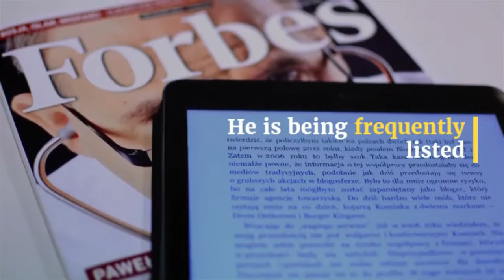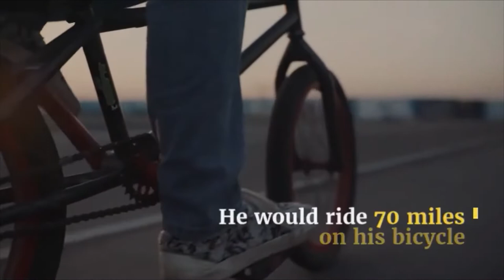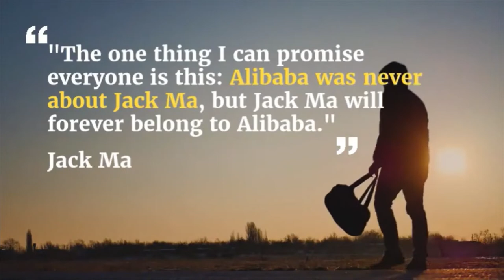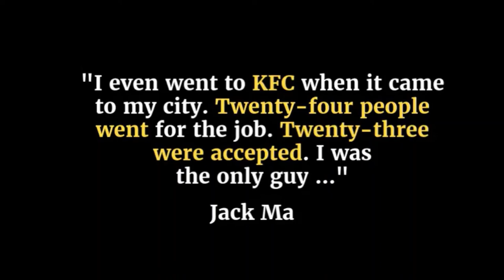Jack Ma steps down as Chairman of Alibaba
Jack Ma officially steps down as the chairman of Alibaba on September 10, 2019, on his birthday, and after 20 years since the company was founded.

As of June 2019, he is one of China’s richest men, with a net worth of $35.6 billion. He was ranked 21st in Forbes’ World’s Most Powerful People.

Ma stated that he wants to focus on philanthropy through his foundation. He was formally an English teacher.

Who is the chairman of Alibaba

Ma first resigned as Alibaba’s Chief Executive Officer (CEO) in 2013 and was replaced by Jonathan Lu. In 2015, Daniel Zhang replaced Jonathan Lu. Daniel Zhang will officially take over Alibaba and serve as the chairman of the group after Ma.

Alibaba Business Model

Alibaba follows a combination of business models, unlike Amazon. Alibaba built an ecosystem that automatically scaled with success. As more buyers came to Alibaba, more manufacturers arrived. While attracting the global market, it also pulled Chinese customers.

For your easy engagement, we are also active in the following platforms.

If you have any questions, want to request a topic or tutorial, just leave a comment on any of the videos with the hashtag iknowhowitworks and we'll try to respond to you at the earliest.

Knowledge is Power. Share IT.

Cloud Tag
i know how it works, jack ma resignation, Jack Ma retires from Alibaba, Why did Jack Ma retire, Why is Jack Ma stepping down from Alibaba, Who is the chairman of Alibaba, why did jack ma retire, why is jack ma famous, who is the richest man in china, jack ma motivation, alibaba co-founder Jack Ma steps down as chairman, jack ma retirement, jack ma steps down from alibaba